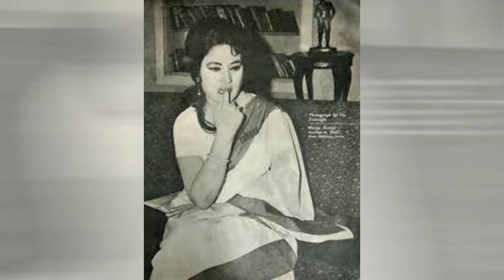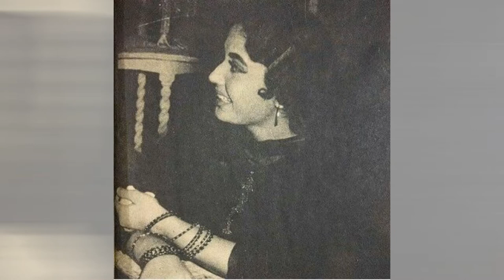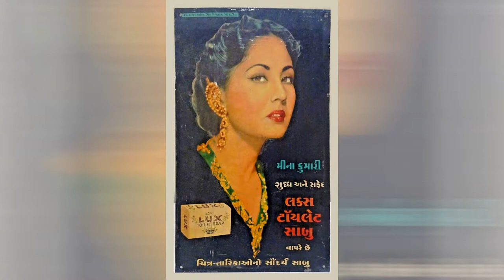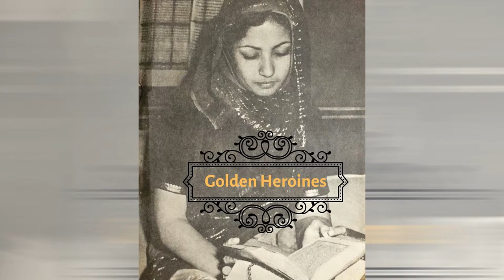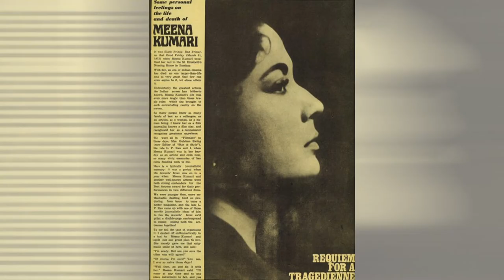Tribute To Meena Kumari (1933 - 1972)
Meena Kumari Movie Actress
Mahjabeen Bano
Mumbai India

Music
Lata Mangeshkar & Geeta Dutt